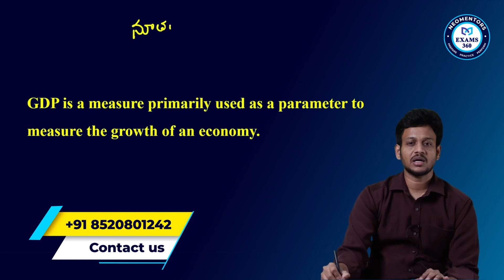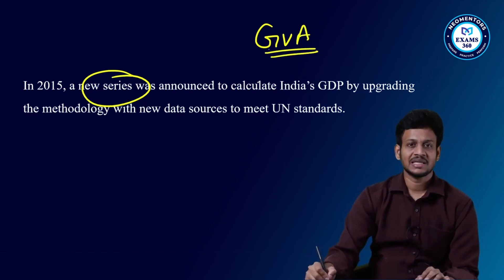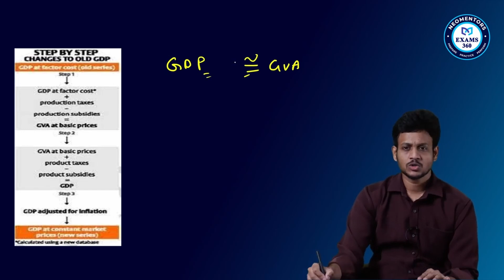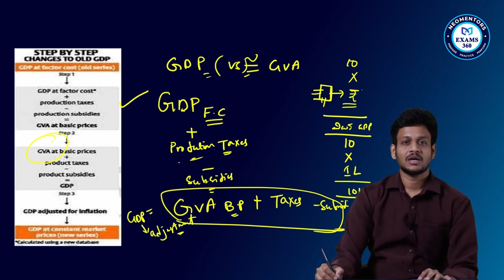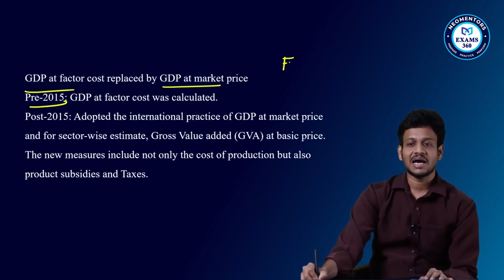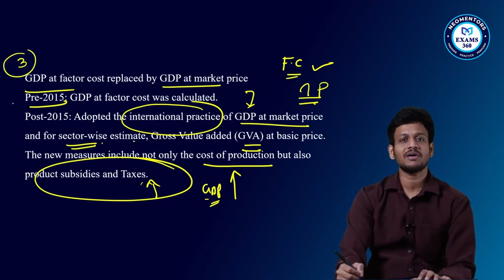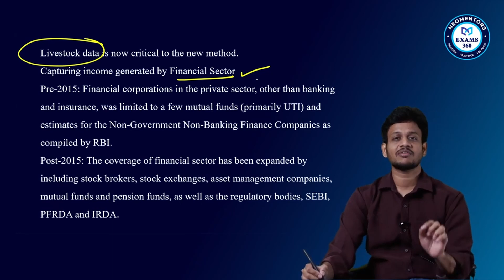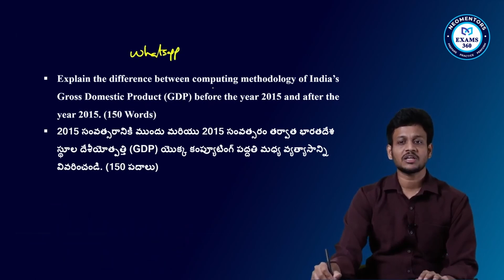Tgpsc group-I | Mains Answer Writing | Calculation Of GDP